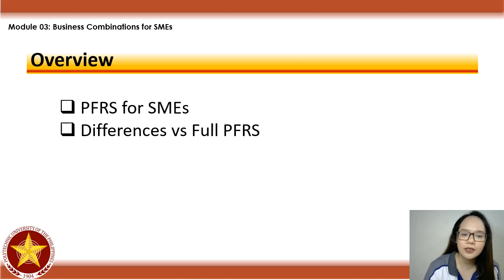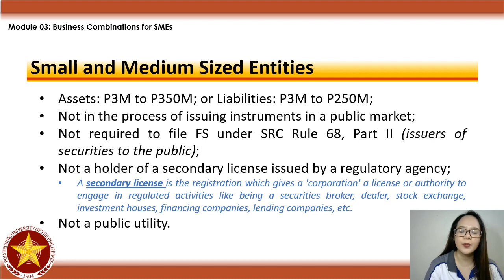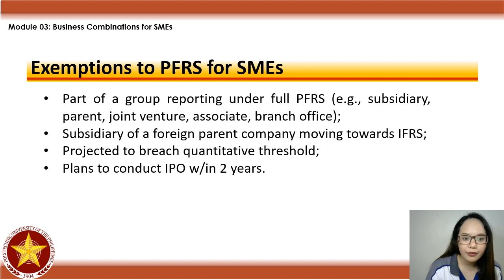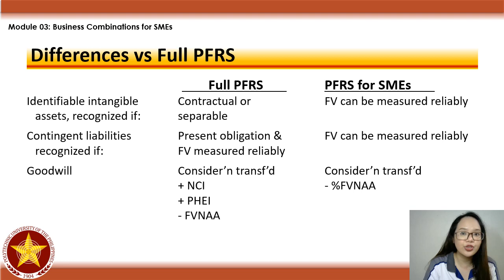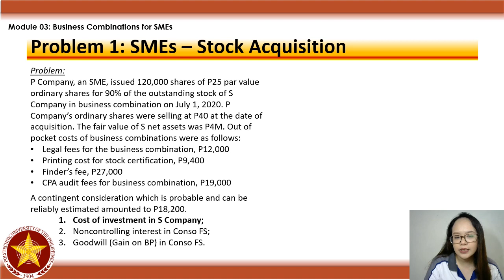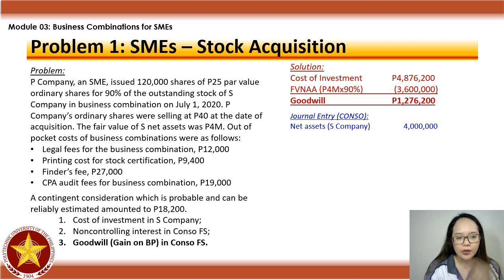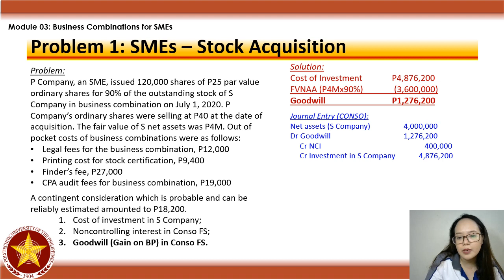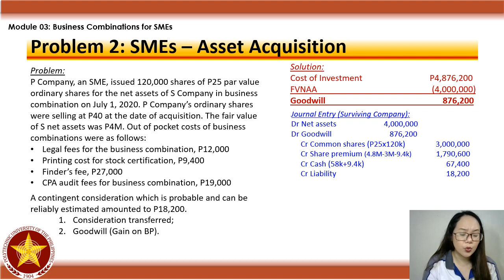ABC Module 03 Business Combination for SMEs